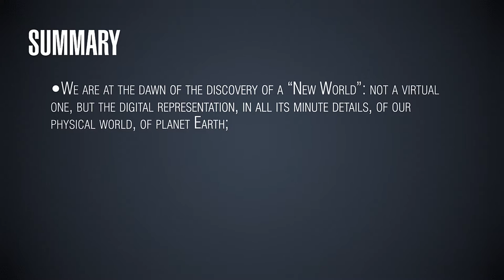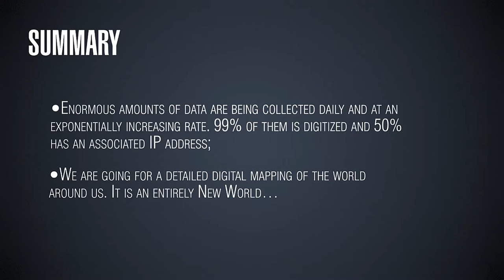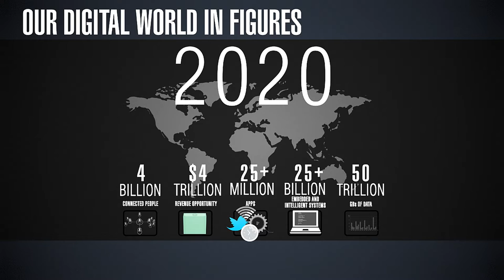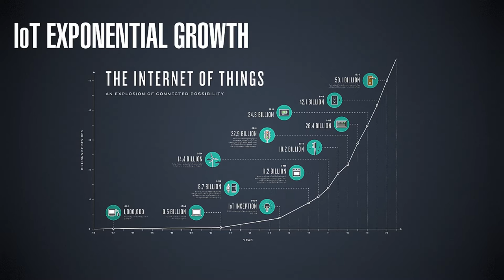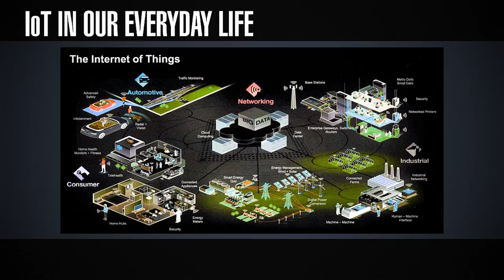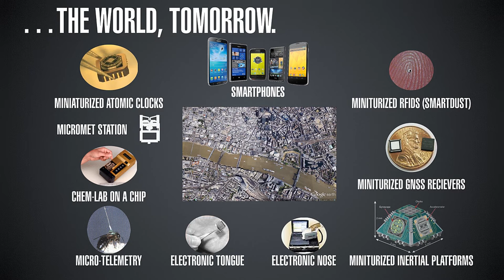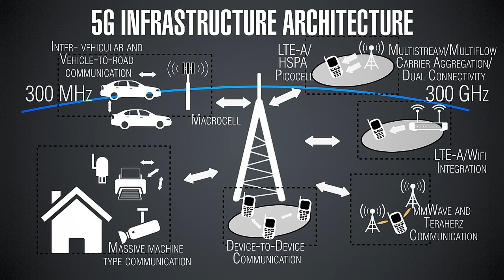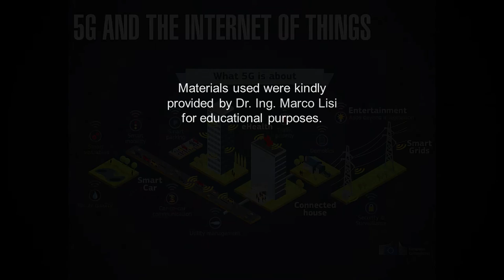A Digital "New World" - Part 1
Dr. Ing. Marco Lisi,  GNSS Services Engineering Manager at ESA, and former Special Advisor of the European Commission on European space policies, speaks with Space Challenges.